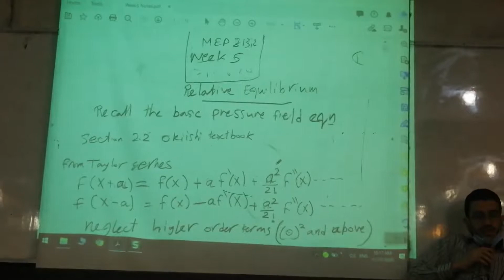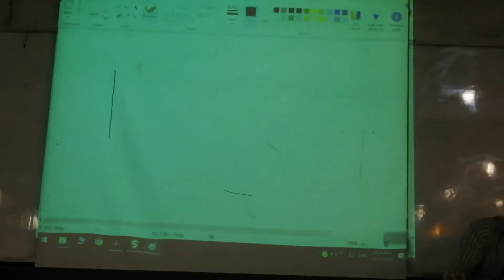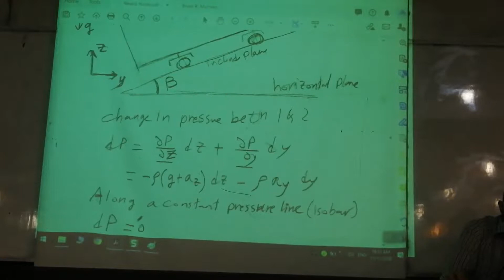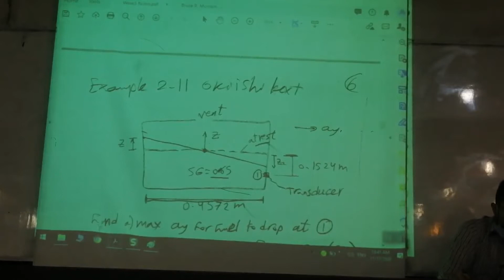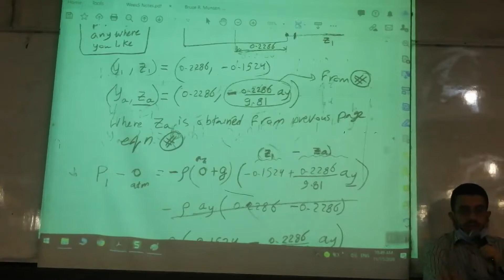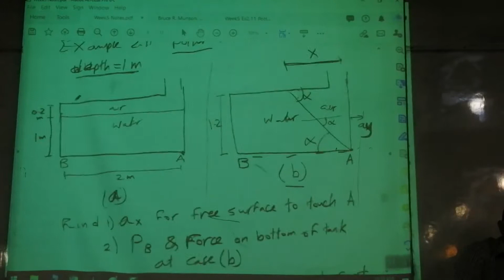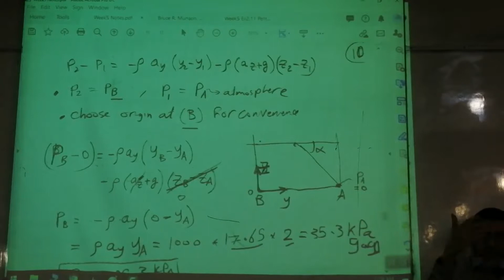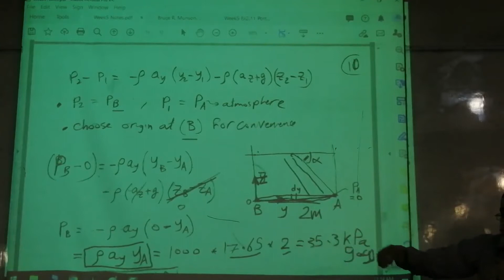Fluids | Dr.Shady Lec.9